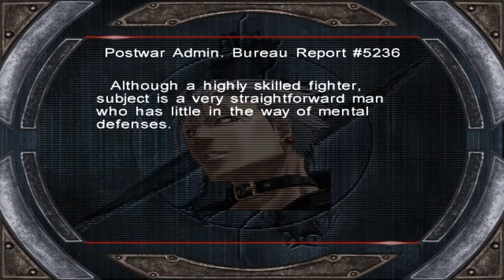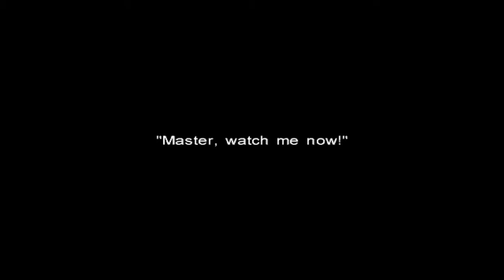Guilty Gear XX Reload - Chipp Zanuff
The easiest story mode so far due to his instant kill being easy to land.